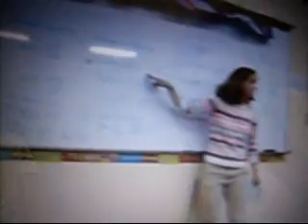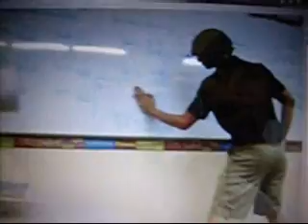American Idiot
Music Video with William Shell, Nathan Frazier, Blake Blackwell, and Jacob Cannon.